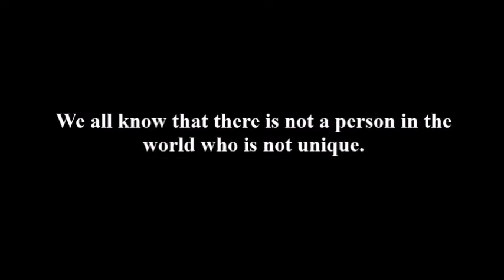Zjednotení v rozmanitosti // eTwinning SLOVAKIA //